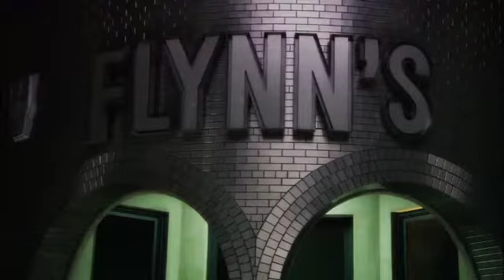TRON Evolution PAX 2010 Gameplay Trailer #2